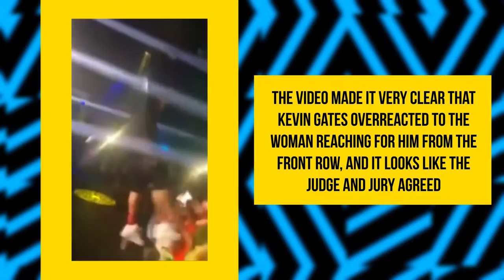Kevin Gates Gets 6 Months In Jail For Kicking Female Fan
Instrumental provided by: Billy Loman